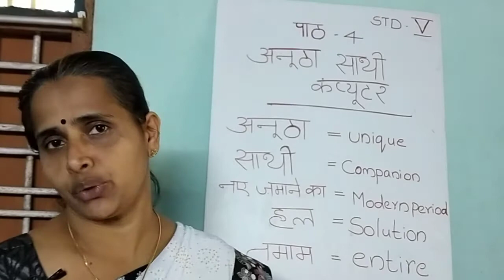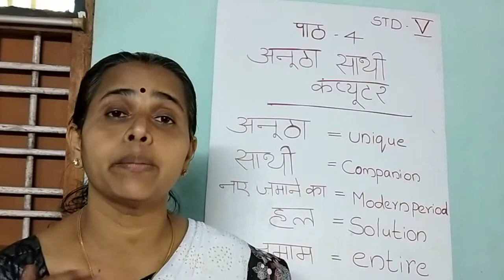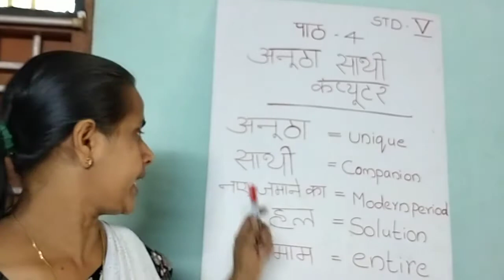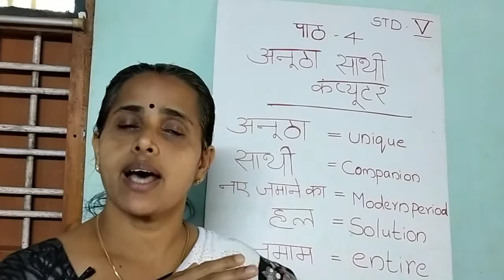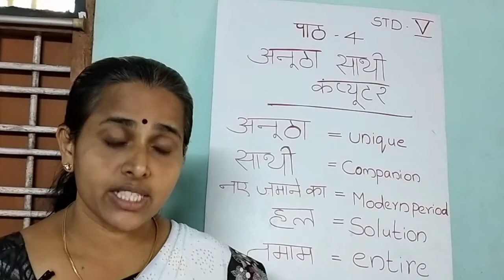Class 5 part 1